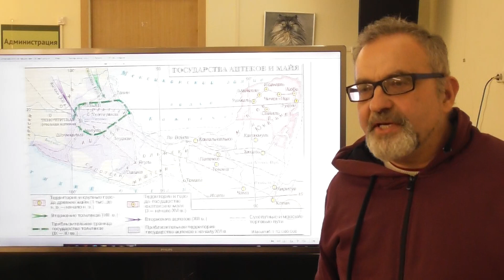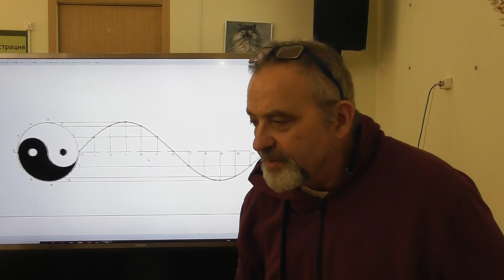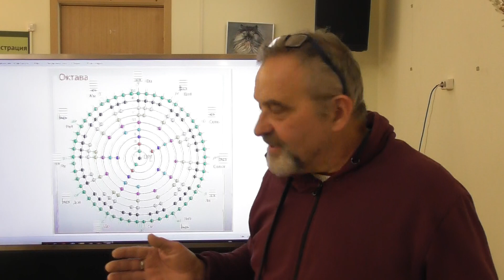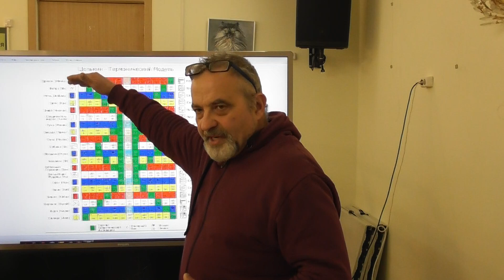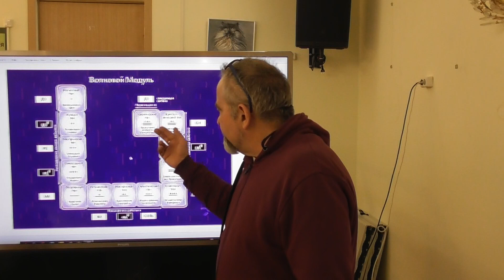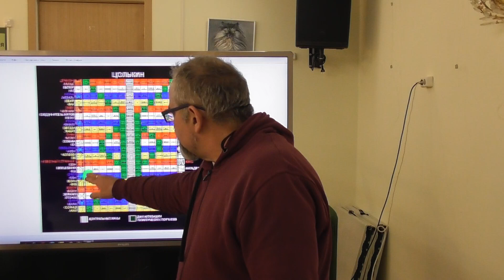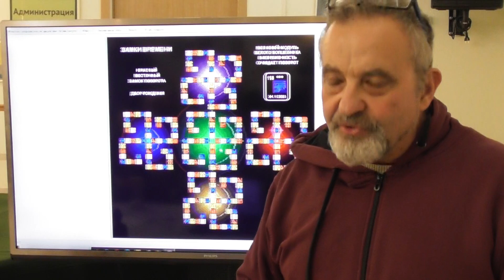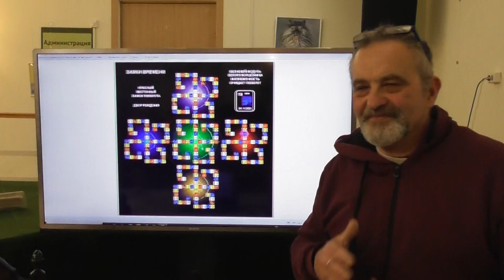Жизнь в новом времени. Маянский календарь. Борис Романовский